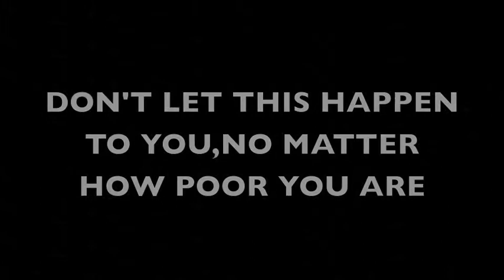Grade 9 A Right To Life Film Project